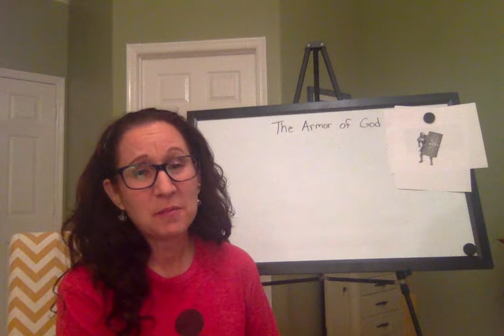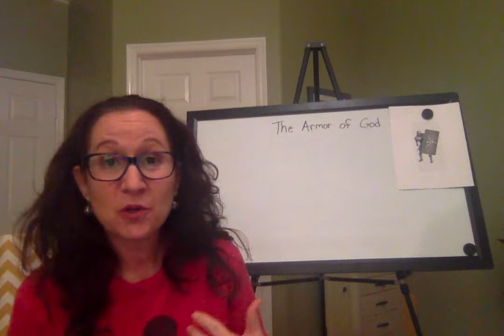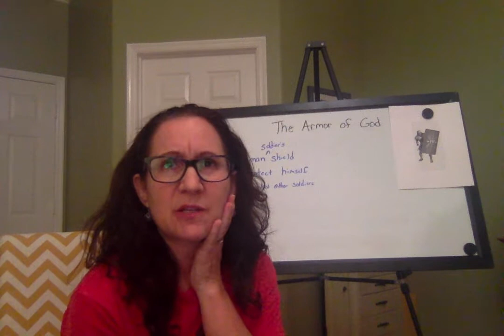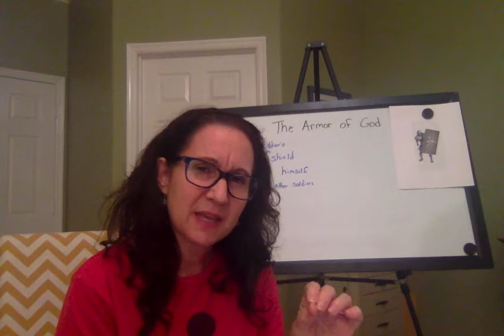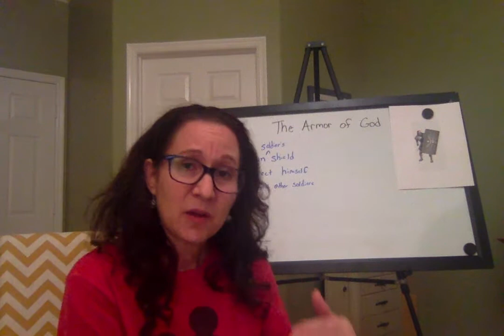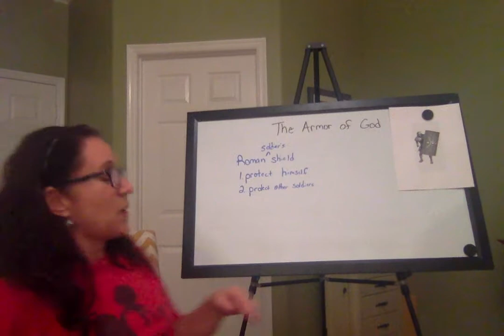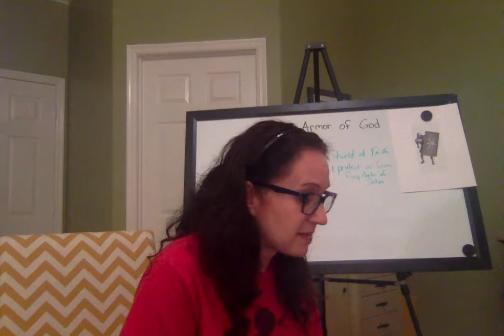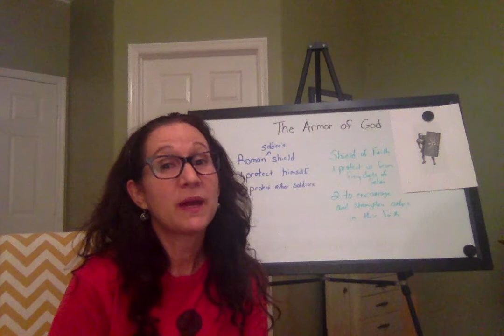Armor of God Lesson 6